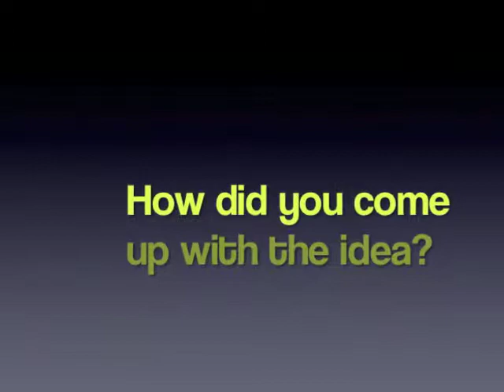BKFK InventAGame Challenge Best Buy EA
Dan Slutz was the Grand Prize Winner of the BKFK, Best Buy and EA InventAGame Challenge. Part of his prize - Having his video game concept turned into a reality!